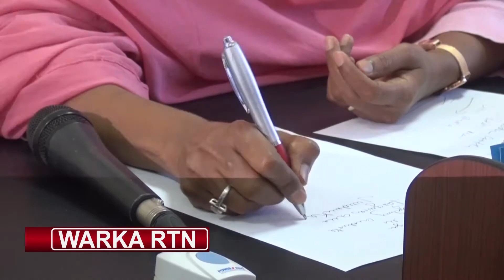RTN TV: Dowlada Soomaaliya oo sheegtay In Dadka Juudaanka Qabka kusoo badanayaan Dalka